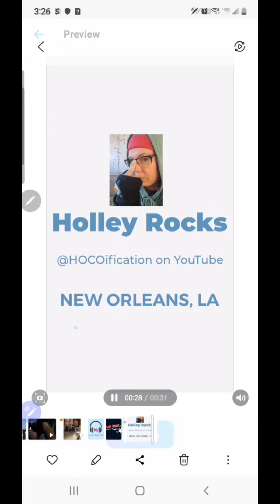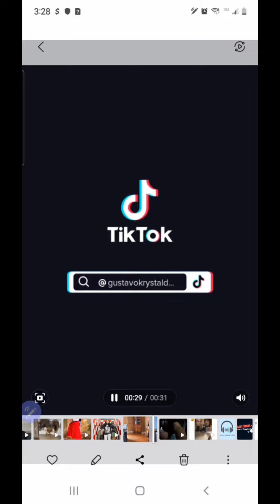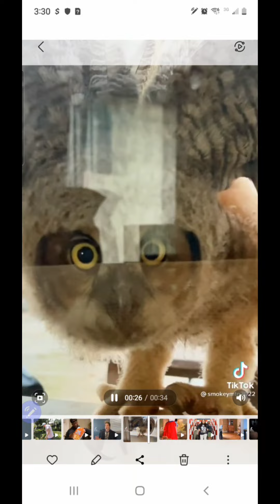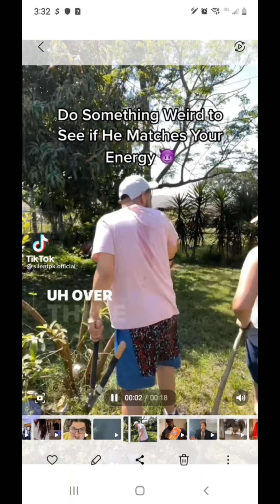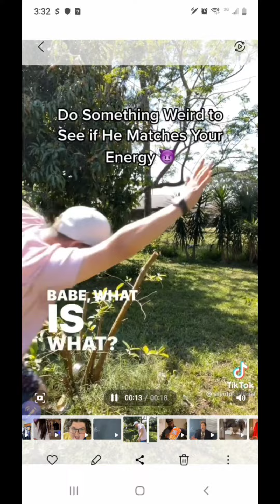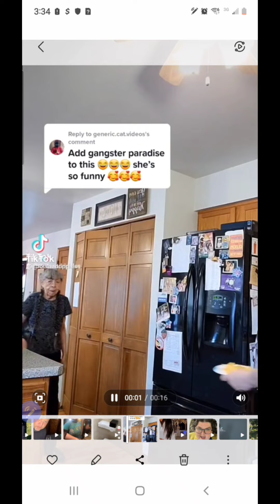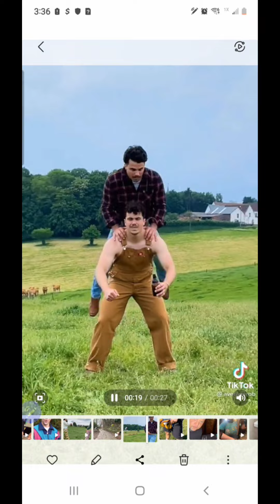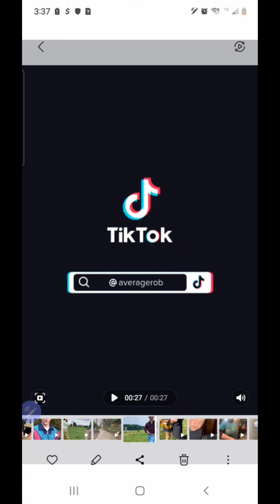USELESS INFORMATION: How to be Famous....for 15 seconds